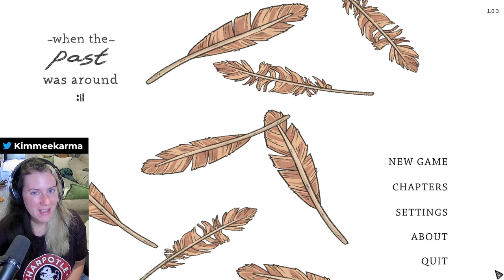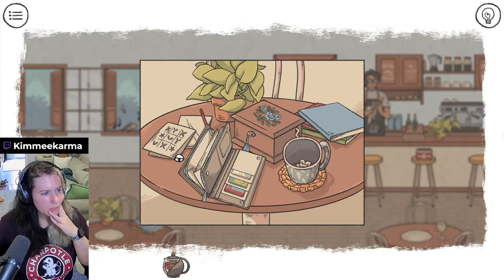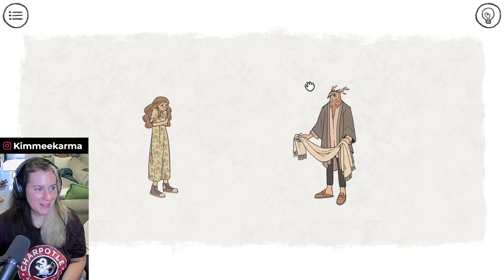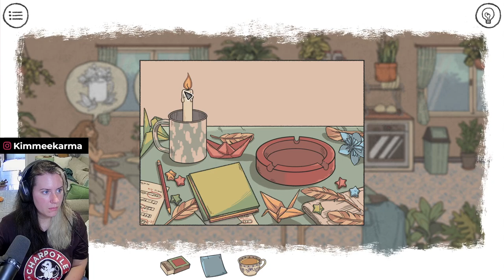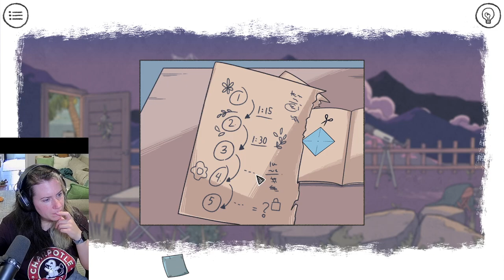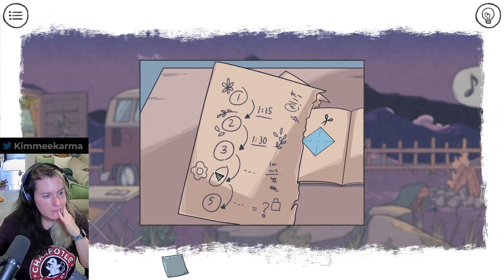When The Past Was Around [Full Playthrough]